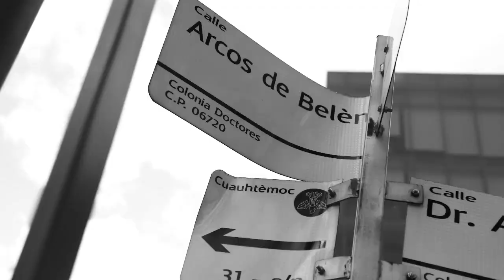SHIVERS TRUCKS - Salto del Agua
Este es el equipo de SHIVERS TRUCKS en el SKATE PLAZA de Salto del Agua, Beto Rios y Ercik Borges DETONANDO EL SPOT!